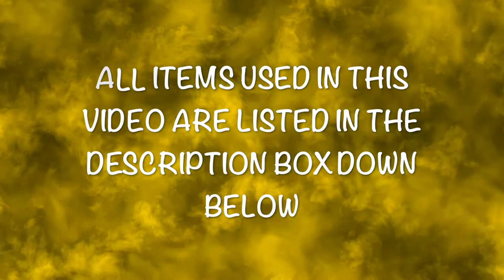Ripples - Water Marble Nail Design ||How to do watermarbling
Hello everyone,

Hope you all are having a great time. So in todays video I am going to a water marble design using Tahitian Neon polishes. I have explained all steps in detail and I hope you guys enjoy the video.

💥Music & Theme Used 💥

Intentions
NEW
0:14 / 3:33

Theme Credit : Beachfront

Description:

Free high definition looping fire stock video. This fire stock video is a great background video, with orange flames throughout the frame. Hope you can use it in your next project! Courtesy of Beachfront Productions. Creative Commons 3.0 - please attribute the author if you use this footage in any of your own productions.

Release:

N/A

Usage

All projects and media.